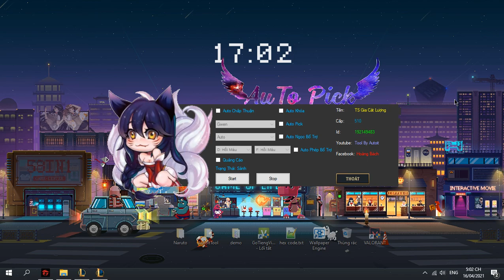Auto Pick Gwen | Updata Auto Pick | Tool By AutoIt